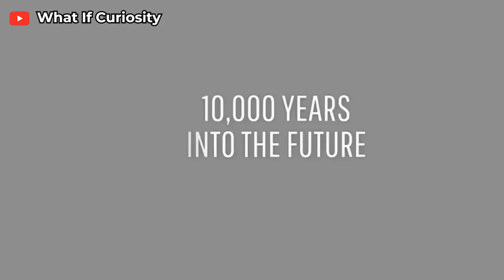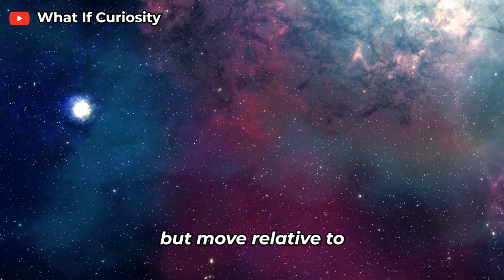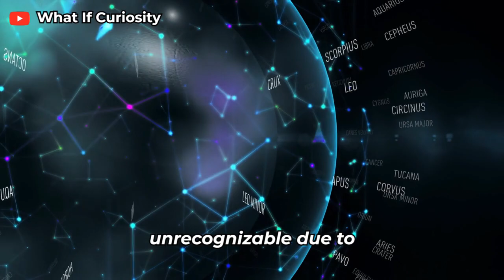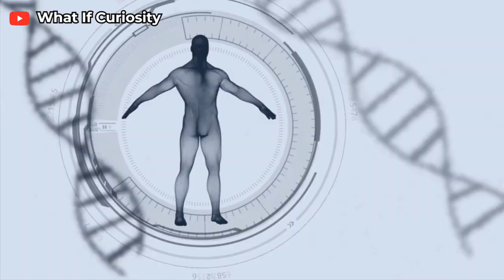What If You Traveled One Billion Years Into the Future?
Have you ever wondered what Earth will look like in one billion years? How will the Sun, the Moon, the continents, and the stars change? How will humanity survive or evolve? In this video, we will show you the most shocking predictions of how our planet and our species will change over time, based on scientific research and speculation. You will be amazed by what you will see!